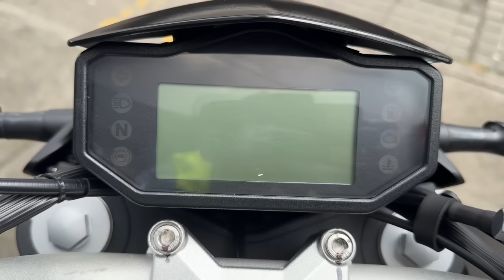‼️ LLEGÓ mas EQUIPADA y mas BARATA | Que la Honda CB 190R 2.0 | ASI es NUEVA Benelli 180s ABS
🚨 Llegó la nueva BENELLI 180s AHORA con ABS modelo 2025  y  compite con la hornet 2.0 de honda o cb 190r 2.0